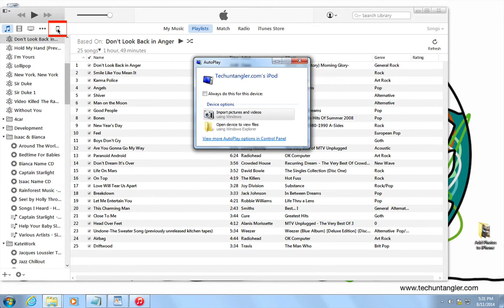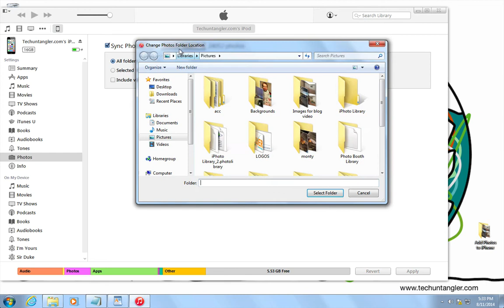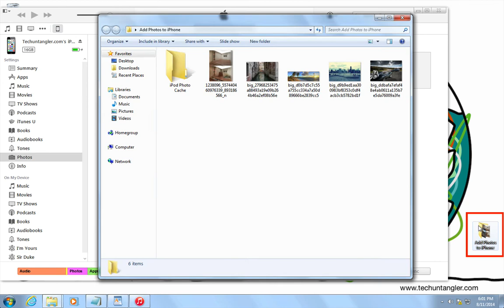Copy photos onto your iphone easily!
A friend of mine asked me how could she get photos from her computer onto her Instagram account.  Since you can't upload them from the computer, she had to have them on her iPad.

This tutorial will show you how easy it is to copy photos and videos onto your iPhone or iPad.

0:16 - Step 1 - where are the photos on your computer?
0:40 - Connect iPhone
1:06 - What to do inside iTunes
2:30 - How to ask me a question